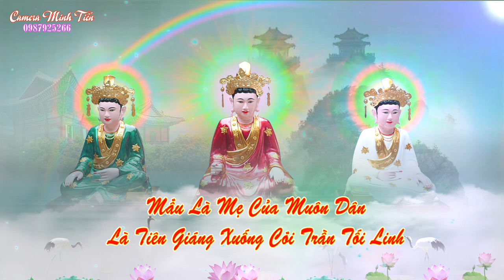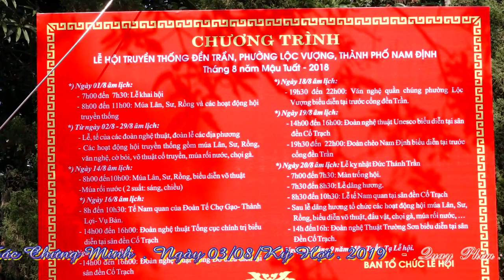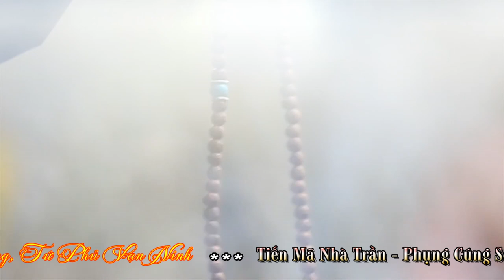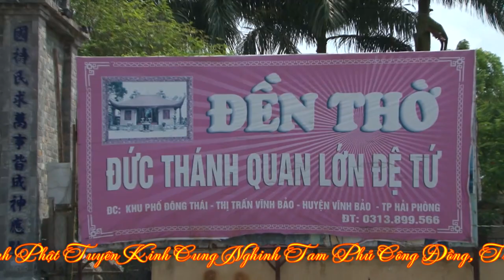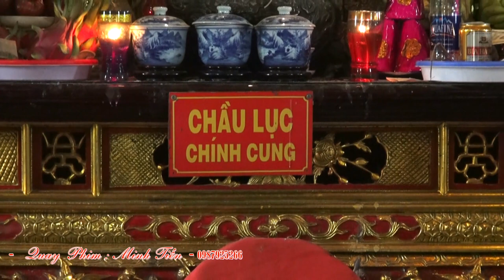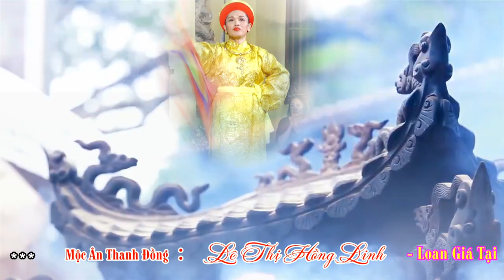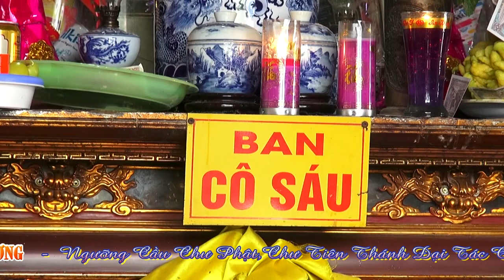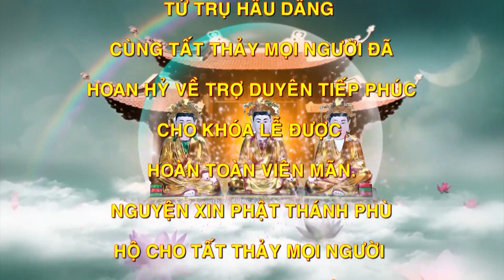Khóa lễ Tiễn Mã Nhà Trần & Phụng Cúng Sơn Trang ( Thanh Đồng Lê Thị Hồng Linh )